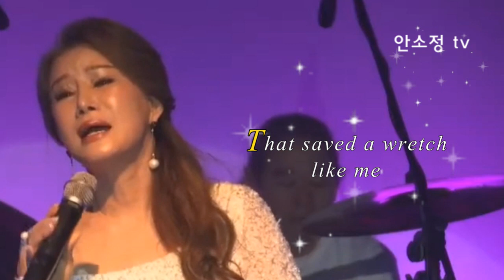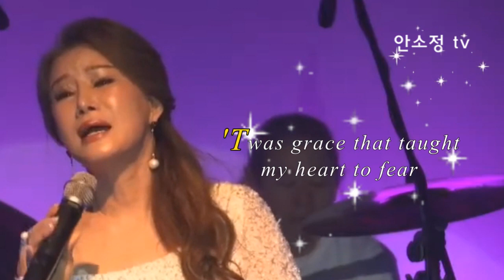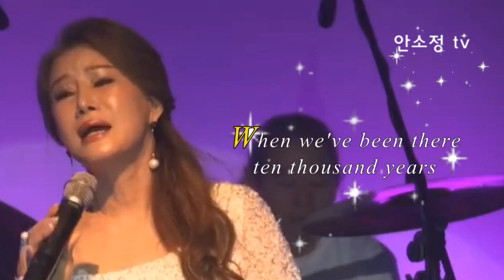'Amazing Grace' - SONG BY DYK 안소정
천 마리의 학을 접는 마음으로 1,000곡을 목표로 하루에 한 곡씩 영상을 올리고 있습니다.
꿈을 실은 저의 도전이 여러분과 함께 할 수 있기를 소망합니다.